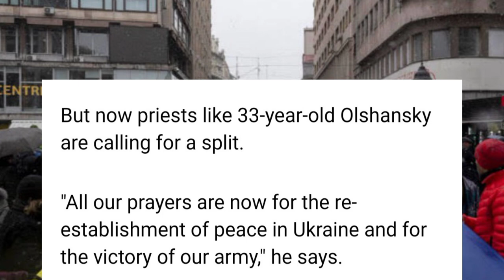ong u Priest ka Ukraine ba u Putinu dei mynta u Kaiñ u ba pyniap ia upara lajong u Abel.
ong u Priest ka Ukraine ba u Putin
u dei mynta u Kaiñ u ba pyniap ia u
para lajong u Abel.

Nang jur kha thma ha Ukraine
iap 13 ngut ki civilian ka Ukraine
ha ka jingshah pynbthei ka wei
ka bread factory.

shah khang  ki Athletes
ka Russian ban ia shim bynta
 ha ka Paralympic
 winter Games ha Beijing

Da ki hajar ngut ki nong Russia
ki la shahkem na ka jingpyrshah
jongki ia ka jinghiar thma u Putin ia
ka Ukrained

Ai Nam u President ka ri Ukraine
ia u Oleksandr Oleksiyovych Pavliuk
da u "Hero of Ukraine"

Messi
ka kyrdan jong u Amit shahZenith Sangma bad Mamata BanerjeeMost sold shirt in 2021/2022 seasonKhyndiat shaphang u Dr.DD Lapang bad ka kyrdan pule jong uKa kyrdan pule jong u shri Lahkmen Rymbui bad Dr Ampareen LyngdohKa kyrdan Pule jong u EugenesonLyngdoh, Sunil Chhetri,Conrad k Sangmabad Mukul Sangmaka kyrdan pule jong u PM jongngiu Narendra modiKa rta jong 6 ngut ki Top Actorjong ka Bollywood jong ki snem 90ska kyrdan pule jong ki 11 ngut ki Actress ba paw jong ka Bollywood(Bollywood actress qualifications)ka kyrdan pule jong ki 17 ngut kiactor ba paw jong ka Bollywood(Qualifications)U ei u Actor ba heh jingsiew tam ha Bollywood (2022)Christiano ronaldo on Ronaldo Juniors futureka list jong ki player ba la ioh rahia ka Ballon d O'r award naduh ka snem 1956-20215 ngut ki player ba paw ha ka pyrthei ba ioh thep bun lol ha ka rta ba 21 snem Jah ka kyrteng u messi bad RonaldoKi 10 tylli ki channel ba bun tam ki nong subscibe ha ka pyrthei,2021👇👇 briew ba riewspah duh ha Asia bad India pisa ba rem dor tam ha ka pyrthei (10 strongest currencies in the world) dei tang ki Bodyguard hynrei ka Tulop jongki kan pynkyndit ia phi ba dei trai ia kine mynno la seng ia ki || katno ngut ki briew ba pyndonkam ia ki 60 lakh ha ka shibnai u kamai ha YouTube kakyrdanpulejongkibollywoodactors khasisong Rsmsuchiangsong DJWanshan Jessielyngdoh Madiangandmarangbah#khasistory khasiyoutuber highestpaidathletes2021 khasisong Osteakhasisong Mostsubscibedyoutubechannelintheworld Jingtipchannel kichannelbabuntamkinongsubscribehakapyrrhei jingtipkyllum khasitutorialpoint markzukerberg Facebook WhatsApp Instagram kiplayerfootballbaremdortamhakapyrthei footballplayerswhoarechristian #YouTubeincome youtubeearning khuborsport Bollywoodactress Bollywoodactor,Bollywoodactorsqualification#Christianoronaldo